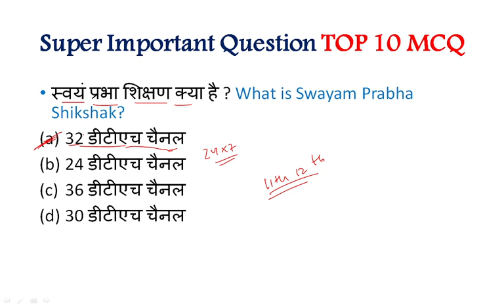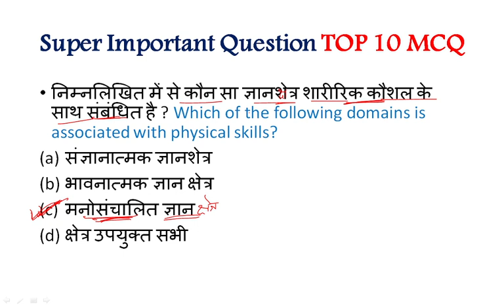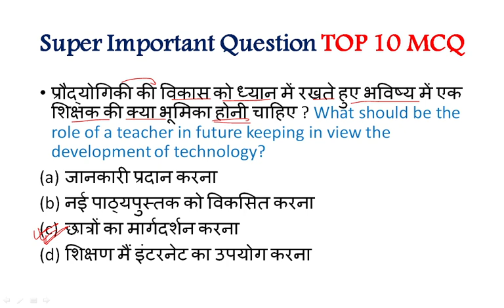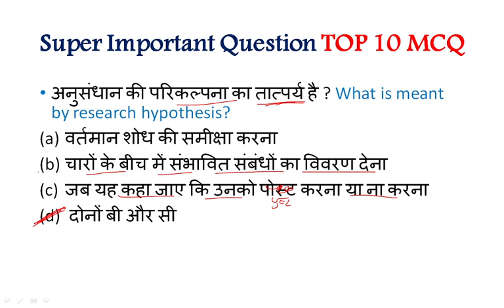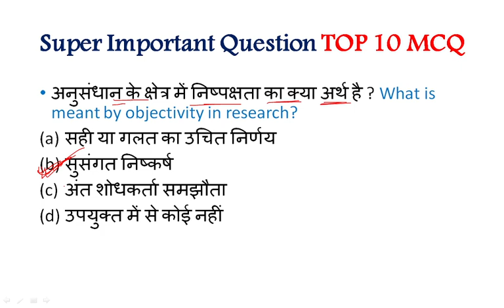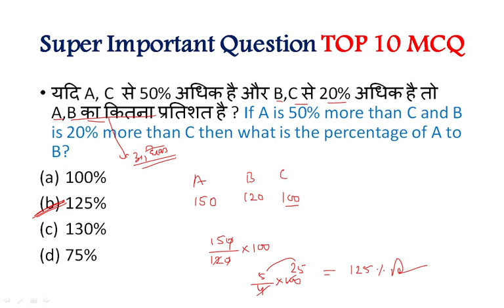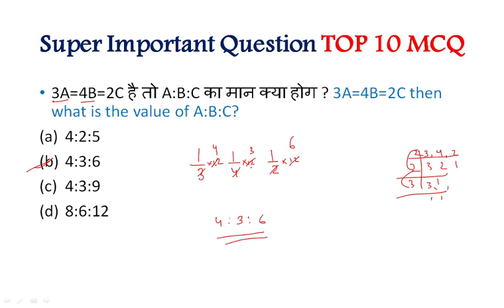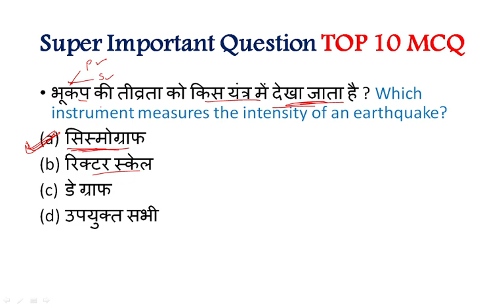NTA-NET Paper 1 Super Important Question (महत्वपूर्ण प्रश्न)Important for NET/SET.By Gulshan Sir